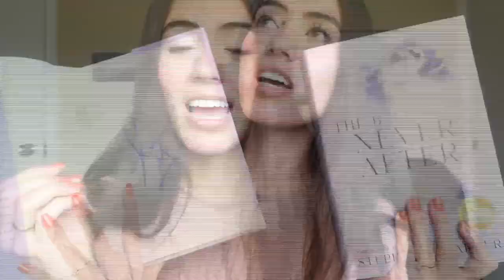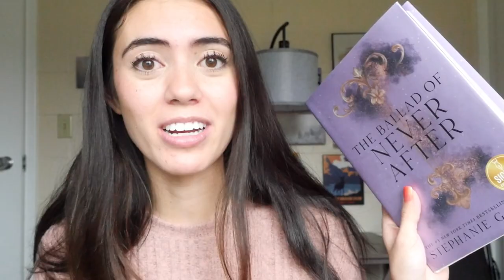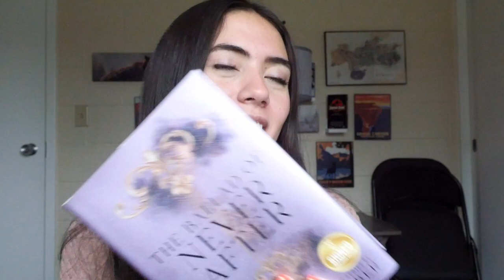BOOK REVIEW | The Ballad of Never After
HEY HEY HEY! Had fun making this while discussing a book I can’t get out of my head!!!😭

0:00 Intro
0:38 Non-spoiler section
1:38 Spoiler overview/crazy plot twists
3:12 Jacks
4:13 My fav parts
5:17 Jacks & Evangeline moments
9:07 Discuss the ending?!
12:28 My thoughts